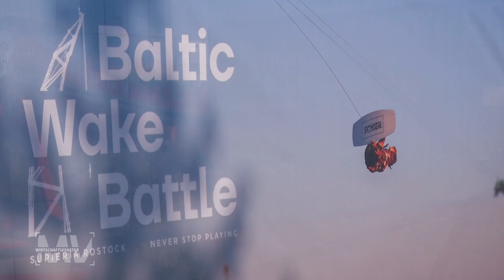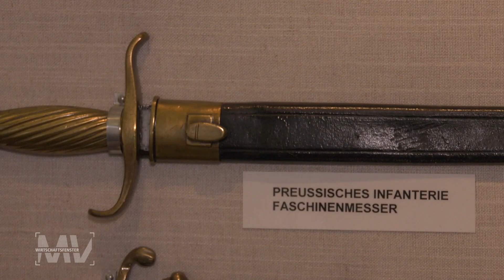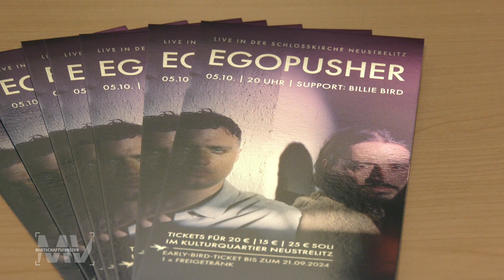Wirtschaftsfenster MV: Kultur und Geschichte in Ueckermünde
In unserem aktuellen Wirtschaftsfenster M-V geht es um Unternehmen und Projekte die aus dem Europäischen Fonds für regionale Entwicklung gefördert wurden. Diesmal mit Themen aus Rostock, Ueckermünde und Neustrelitz.